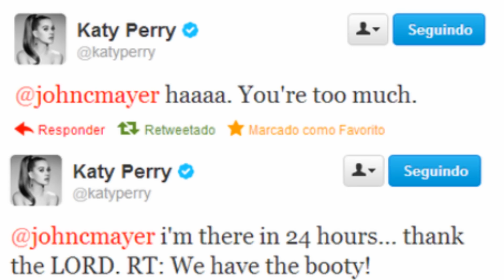Katy Perry and John Mayer (Jaty) - Everybody Talks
So I was thinking about doing a video with scenes and pics envolving Katy and John relationship and I finally did. I think they're really cute together, thumbs up if u support jaty!
(Funny thought: I decided to do a video specifically with this song cuz when they started to date he could only whisper in her ear cuz he has recovering from his throat "surgery")